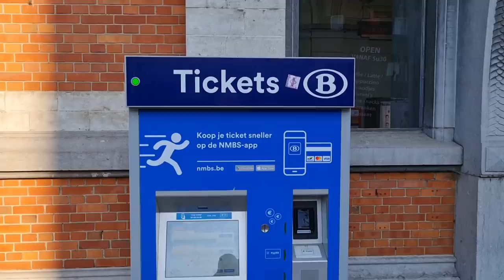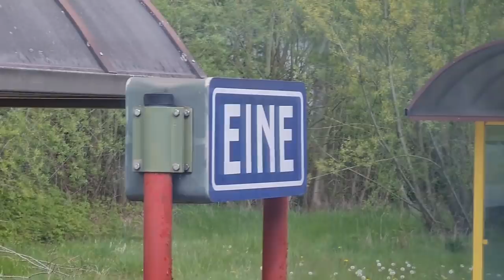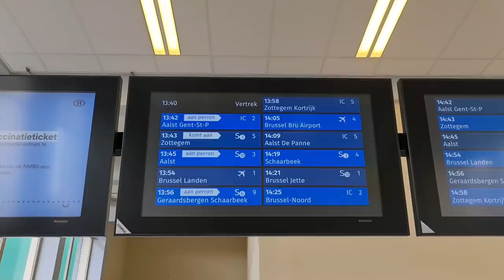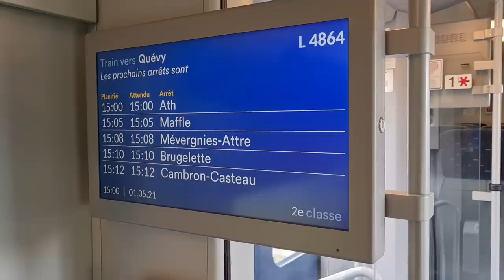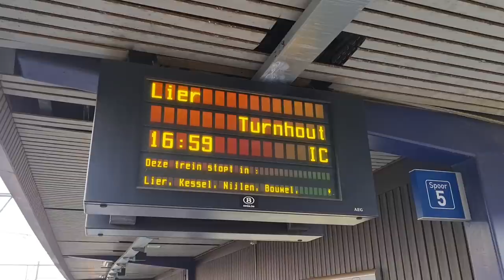Per TREIN door BELGIË | treinleven | Vlog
Leuk dat je kijkt naar deze video!

In deze video leggen wij de volgende route af:

Turnhout - Antwerpen-Centraal - Gent-Sint-Pieters - Oudenaarde - Denderleeuw - Geraardsbergen - Ath - Brussel-Zuid - Antwerpen-Berchem - Turnhout

Dit is voordelig voor jongeren onder de 26 gezien je dan met een drietal youth-ticket (voorheen GoPass1) van 6,60 per stuk een hele dag door België kan reizen.

In deze video doen wij de volgende materiëelsoorten:

Klassiek Motorstel
DMT (MS96)
MW41
Break (MS80)
Desiro
HLE27 + M6